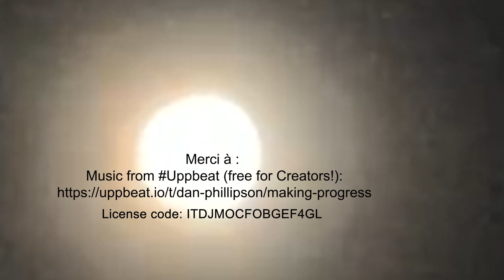Météorite sous la pleine lune du 28 octobre 2023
entre 19:34 et 19:36 au Centre-Du-Québec

Toute une synchronicité, à peine 1 minute après avoir presser enregistrer, la météorite a passée.

Je pensais y ajouter du texte, mais je ne voulais pas brimer la magie de la vie.